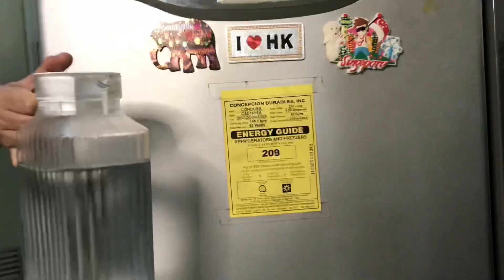PASAWAY NGA BA TALAGA ANG MGA PINOY CINEMATIC VLOG / BYAHERONG HUBADERO